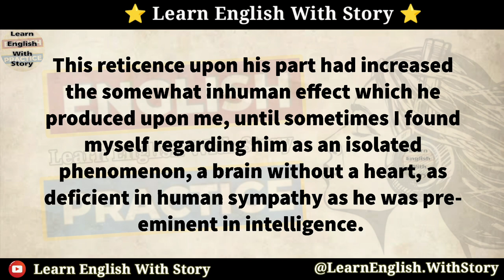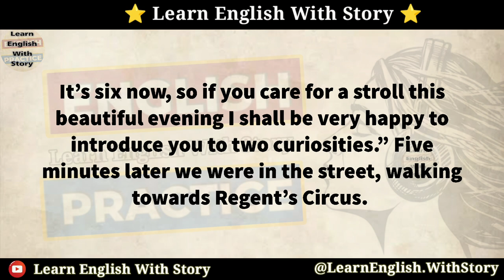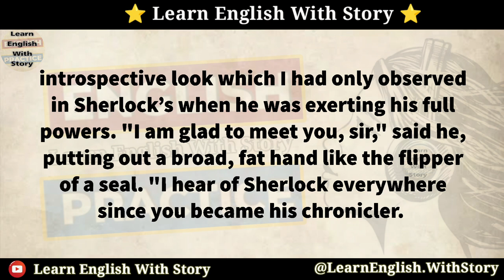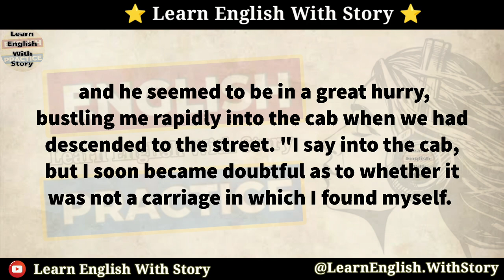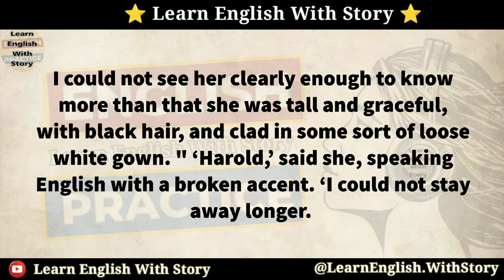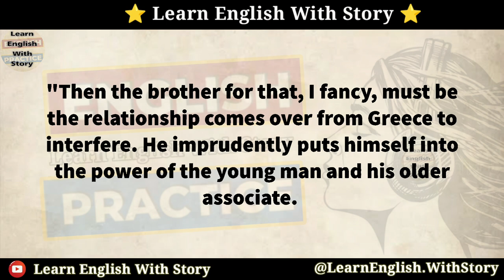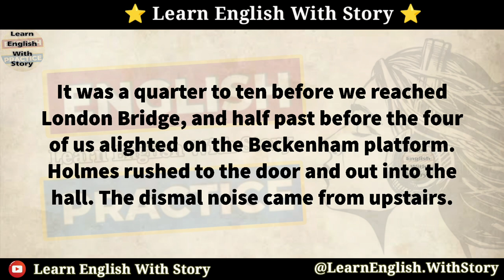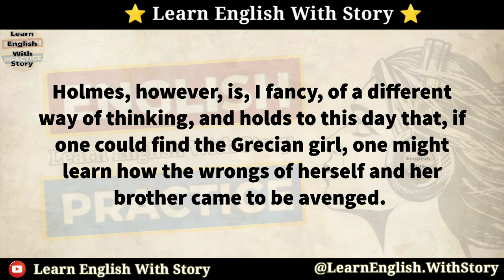Learn English Through Story - The Greek Interpreter - English Story - Graded Reader Level1 - English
ielts listening

english story
english stories
IELTS
English Reading
english book
english audio story
reading english
English novel